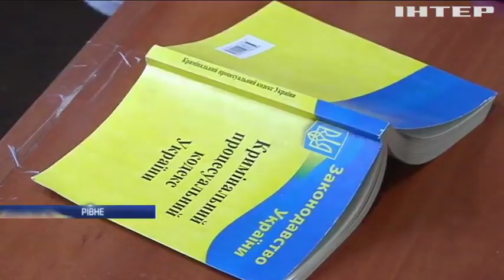ДТП у Рівному: родичі загиблих просять відпустити на волю водія-вбивцю